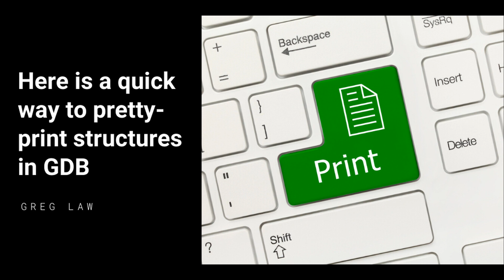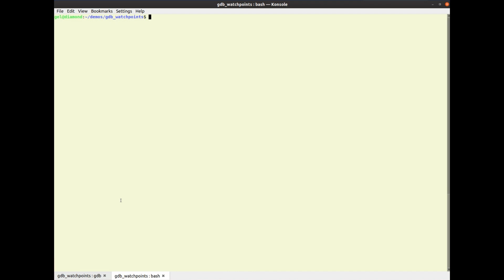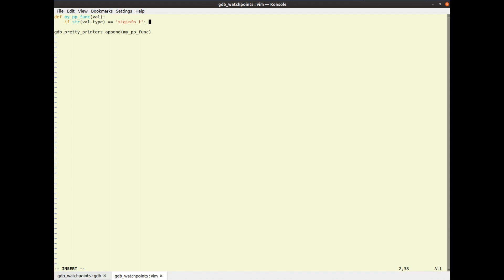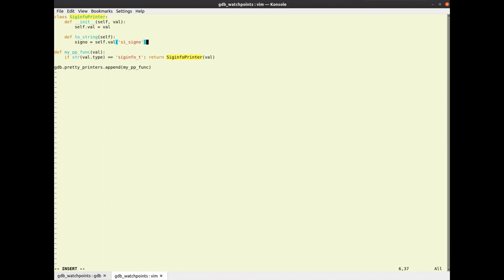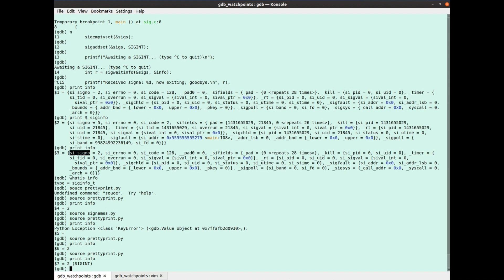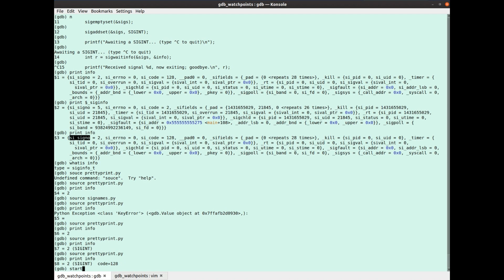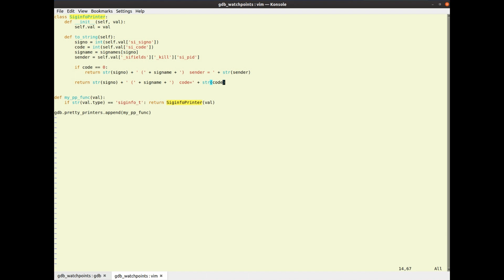Here is a quick way to pretty-print structures in GDB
Make debugging easier with pretty-printers in GDB. You can create a basic printer in minutes. You'll find it minutes well spent because it is going to save you valuable debugging time later, allowing you to maintain your “state of flow” while debugging and so making you more productive.

In this video, Greg Law shows you how to write a pretty-printer, and build it out to fit your specific debugging needs with ease.